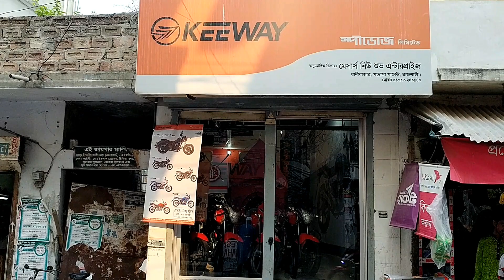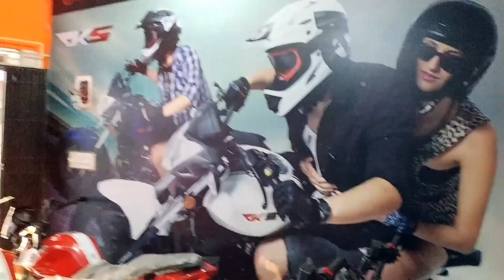New Shovo Enterprise Rajshahi || MotorcycleValley.com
New Shuvo Enterprise Rajshahi
Rani Bazar (Madrasha Market)Rajshahi, Bangladesh